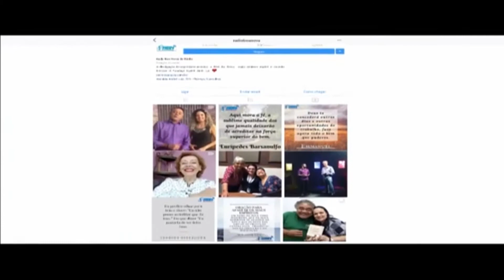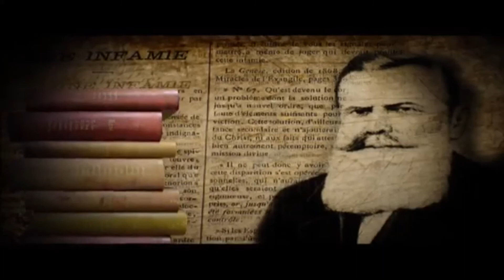#007 - LIVRE PENSAMENTO - OBSESSORES ENCONTRAM INIMIGOS DE VIDAS PASSADAS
Paulo Henrique de Figueiredo e Cláudio Palermo continuam o tema obsessão, analisando como os obsessores identificam antigos inimigos encarnados. A desobsessão nos moldes atuais tem efetividade? Por que o médium tem sensações na câmara mediúnica? Como o grupo mediúnico deve se preparar para as atividades de desobsessão? Acompanhe.
(17/09/2018)